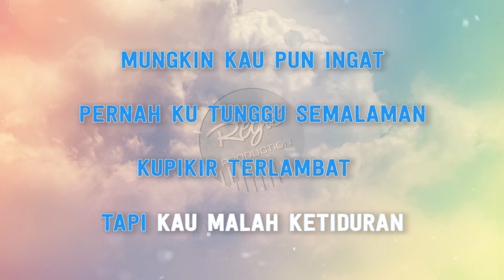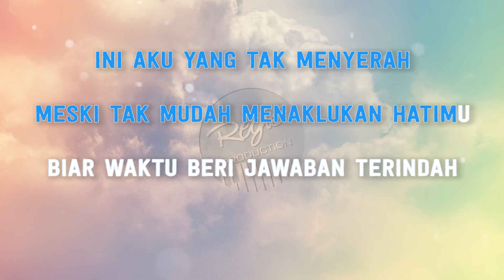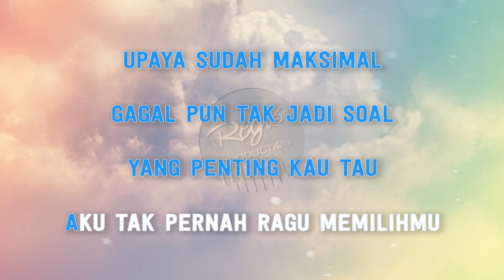The Rain - Upaya Maksimal (Karaoke Lirik Tanpa Vokal) by regis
*This version is not the original version, and is not performed by The Rain. This Instrumental/Playback Version Contains a Vocal Guide with Lyric